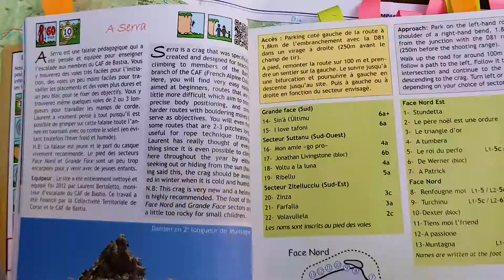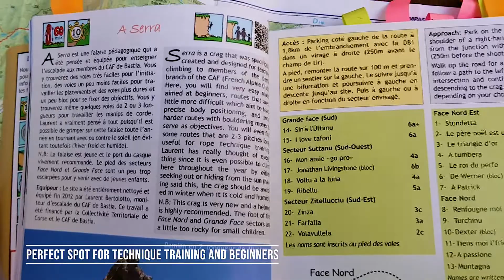Corsica Climbs : La Serra bei Bastia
The climbing cliff La Serra is located north of Corsica. It is a beatuiful place for cimbing with a wonderful view.

The spot is perfect for technique training and beginners. There is always a side of the block in the shadow.

It is only a short drive from Bastia.

Make it look easy!